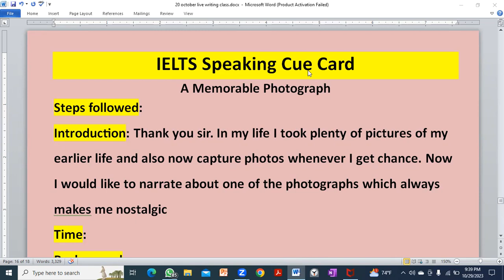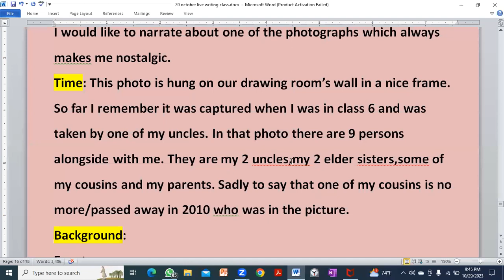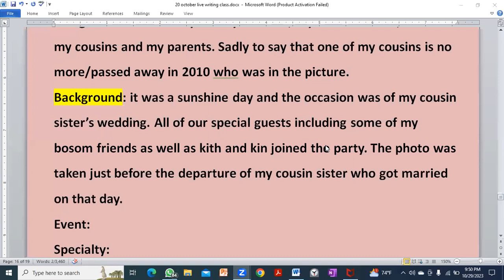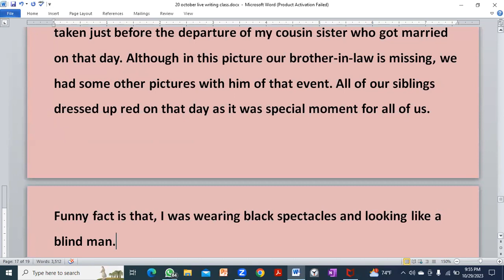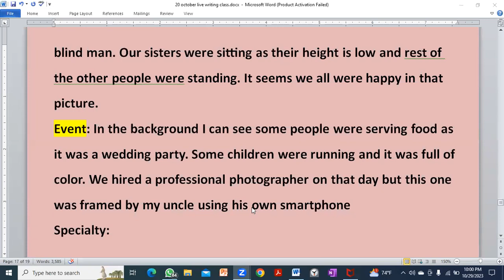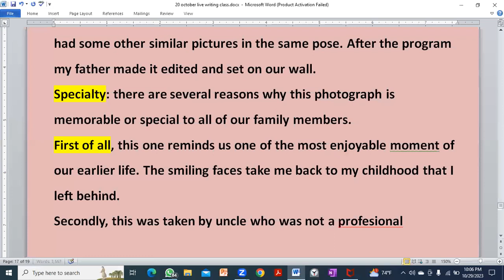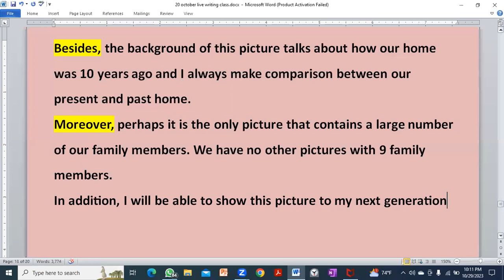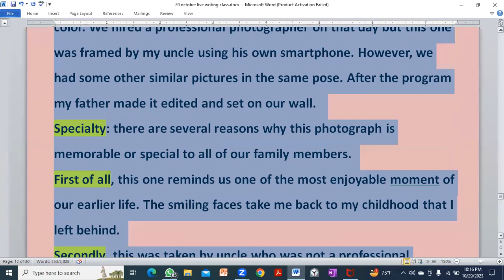IELTS Speaking Cue Card : A Memorable Photograph